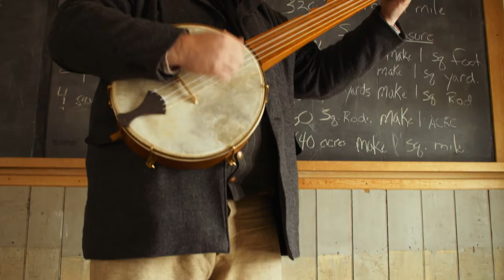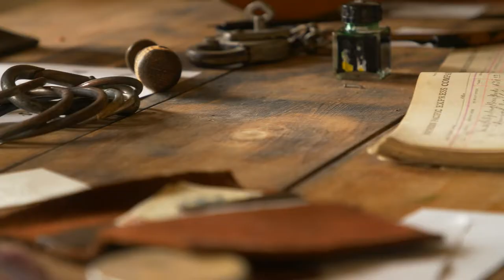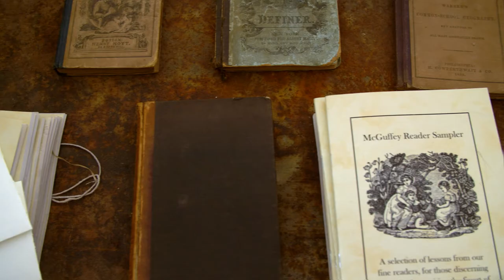Bannack State Park - Living History Week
Relive the excitement of the Gold Rush era in Montana. This 4-day  event, held annually in September, depicts the first 20 years of Bannack’s history. Demonstrations are historically researched and accurately portrayed.

Bannack’s Living History Program uses exhibits and artifacts to help you experience what it was like to live where the Montana Gold Rush began. View examples of 1862 placer mining camp, blacksmithing, general store, school house, saloon, boarding house, butcher shop, Sunday service in the old church, and other historically accurate depictions of life in the early years of Bannack. Discover what the old west was really like.